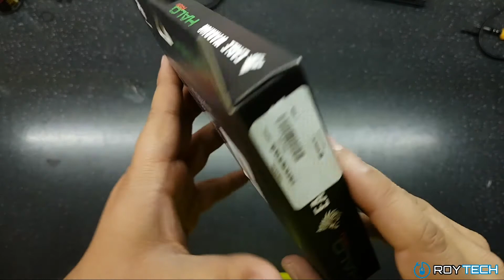Reseña Ventilador Eagle Warrior Halo Led Rojo Español